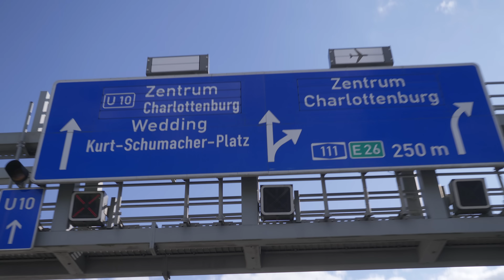Ich war Live vor Ort als Sarah gegen Sara gekämpft hat..